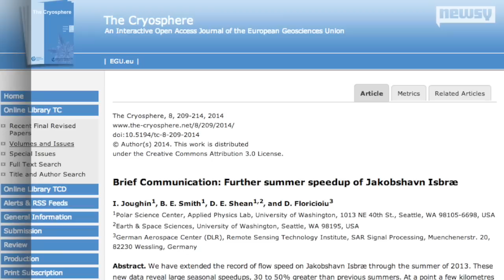Glacier Thought To Have Sunk Titanic Sets Record For Speed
Scientists claim a glacier in Greenland is moving at record speeds — now four times faster than it was in the 1990s.